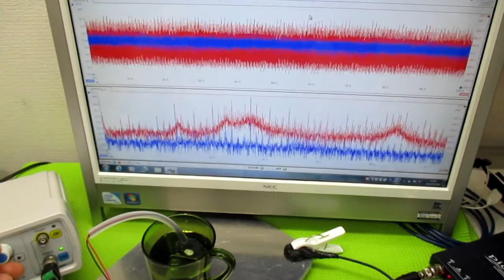超音波発振による相互作用を考慮した「超音波制御技術」 ultrasonic-labo